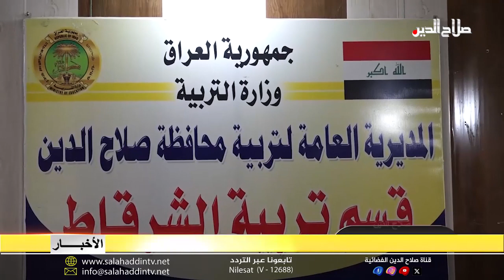المحاضرون المجانيون بالشرقاط يحتجون على تعيينات التربية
ومن بين الملفات التي تنتظر المعالجة الحكومية والرقابية يقفز الى الواجهة ملف التعيينات في تربية صلاح الدين، وقد نظم المحاضرون المجانيون بقضاء الشرقاط وقفة احتجاجية أمام قسم تربية القضاء مطالبين الحكومة إعادة التقديم على الدرجات بصفة عقود كونها لم تنصفهم إلى جانب ظهور أسماء غير مستوفية للشروط، كما ناشدوا رئيس الوزراء التدخل وضمان حقوقهم وتشكيل لجنة للتأكد من إجراءات القبول.